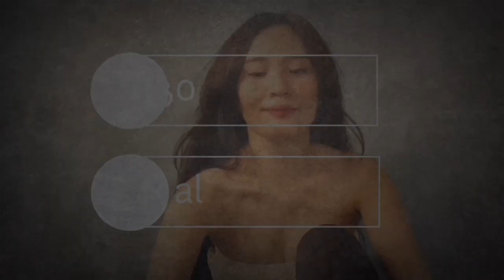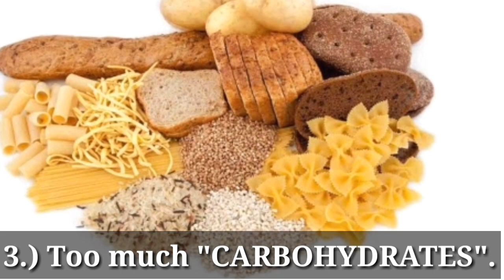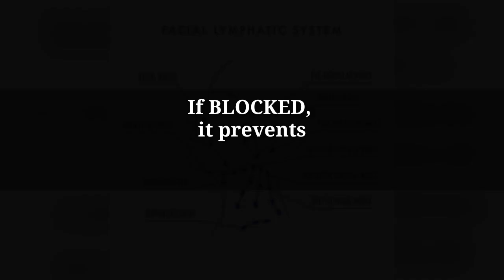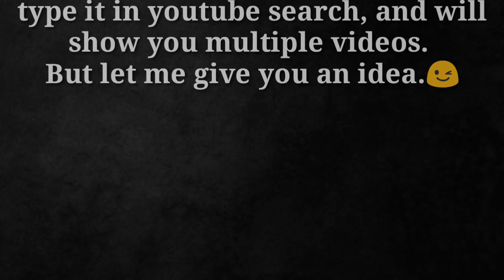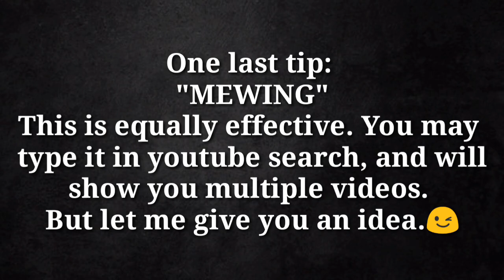HOW TO LOSE FACE FAT IN 1 WEEK! 😱😱😱 (MAGUGULAT KA, LIFE CHANGING) by Joy Sacdal | SimplyMARY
I remember way back, I used to have these really chubby cheeks and it made me feel insecure when some people point out. That's why I'd love to help those who suffer from the same discrimination. There's a solution. Beauty is within reach to those who are willing to put effort.😘

Special thanks to:

(Lymphatic massage)

BGM
Song:LiQWYD- Take It